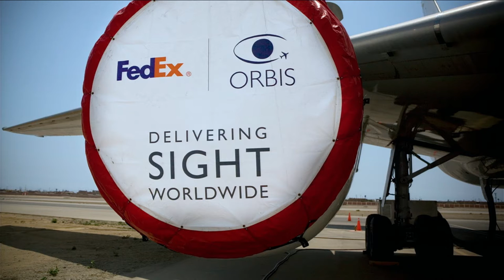Fred Smith of FedEx Receives Al Ueltschi Award at NBAA2012 Opening General Session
NBAA President and CEO Bolen at the NBAA2012 Opening General Session presented the Al Ueltschi Award for Humanitarian leadership to FedEx Chairman, President and CEO Fred Smith for his company's work on behalf of ORBIS, the flying eye hospital established by Ueltschi. For more than 30 years, FedEx Corp. has been the leading aviation sponsor of the ORBIS Flying Eye Hospital, which brings together dedicated eye care professionals and aviators to give the gift of sight to people in developing countries around the world.